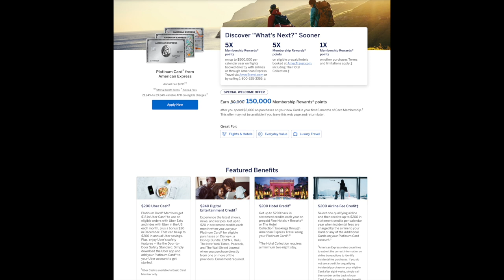How to survive as a BROKE medical student (5 tips)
Let’s talk money $
Medical school is really expensive and as a broke student it can be difficult to have fun or even just get by. These are some steps I’ve taken to take control over my financial situation.

For people getting started (these cards are no-fee cards meaning they don’t cost anything to own)

Extra resources:
Best Rewards Credit Cards (2024): 2024's Best Rewards CardsThe Points Guy